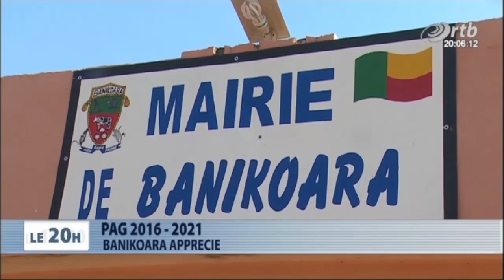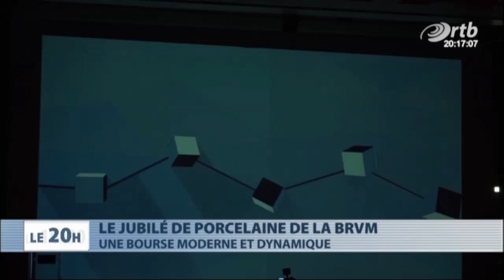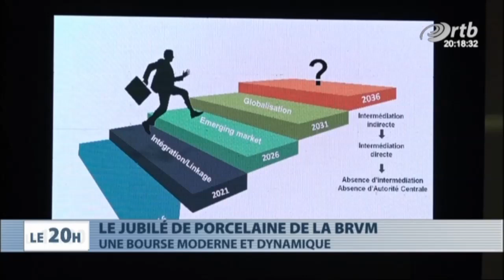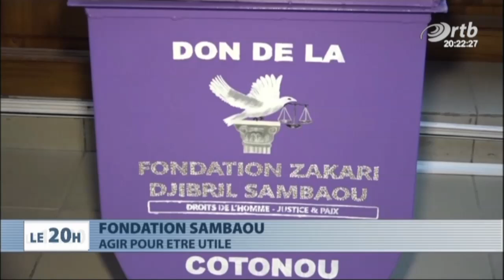Journal Télévisé 20h du 19 décembre 2016